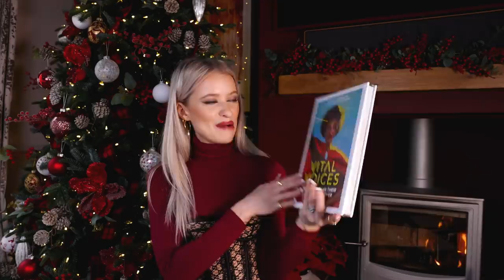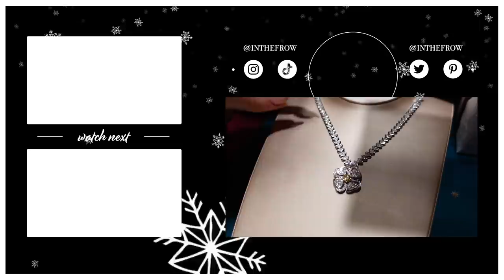What Ive Bought everyone for Christmas Unboxing | Inthefrow Vlogmas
UNBOXING What I've Bought everyone for Christmas | Inthefrow Vlogmas
This video contains a paid for advertorial in collaboration with NET-A-PORTER.

Guys as far as I'm concerned it's practically Christmas over here at Frowhome so why not show you what I've picked up for my loved ones this year! I was lucky enough to partner with NET-A-PORTER this Holiday season and got to choose some beautiful gifts for friends and family as well as a treat for myself - of course haha! Just a few more gifts to pick up and I'll be done - I feel so organised this year! PS - Charlie, Steph and Briony if you're watching this STOP now hahaha

🌟 Christmas Gifts
(Although this video is in collaboration with NET-A-PORTER
I purchased all the below items myself!)

Belt Bag
Ceramic Jug
Blue PJs
Printed Robe
Logo Tee
Cooling Globes
Cream Socks
Grey Socks
Ribbed Gloves
Blue Socks
Pink Socks
Resin Servers
Silk Bobbles
Glow Trio
Vital Voices
Ibiza Book
Reed Diffuser

Patterned Robe: Dior *
Embellished Heels (Similar)
Pearl Bag: Chanel *
Navy Coat: Tod's (PR loan)
Teddy Bag: Tod's (PR loan)
Cream Knit
Black Boots
Stirrup Leggings: Sold Out (Victoria Beckham)
Burgundy Bodysuit
Lace Bustier
My Jewellery * (My Own Collection!)
Orange Knit: Sold Out
Yellow Version
Dior Chez Moi (PR loan)

Dyson Airwrap * (I'm a Dyson Ambassador!)
UD Palette
CT Foundation Coming in 2022!

🌟 Everyone Else

🌟 Find Me